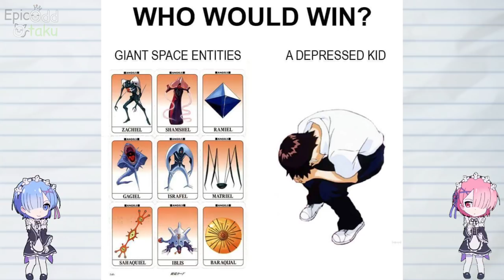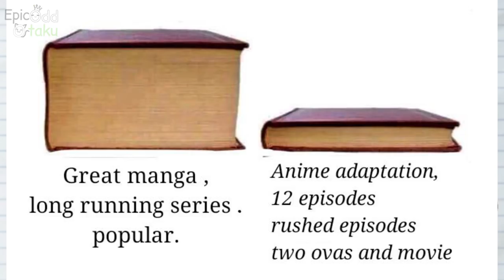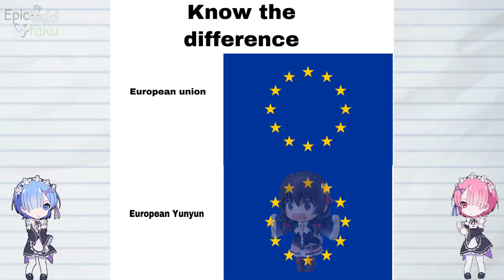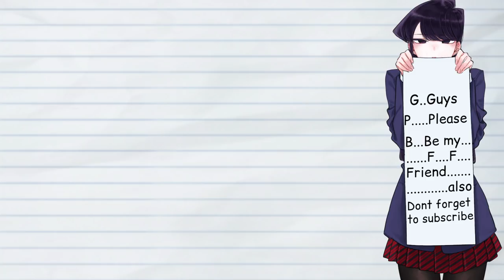Anime memes only true fans will find funny Episode 101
づ｡◕‿‿◕｡)づ
[Naruto,My Hero Academia,Dragon Ball,One Piece,One Punch Man,Re:zero,Tokyo Ghoul,Attack on Titan,Fairy Tail,Sword Art Online, Ahegao,Death Note,Totoro]

(ﾉ◕ヮ◕)ﾉ*:･ﾟ✧
Goblin Slayer Merch
(ﾉ◕ヮ◕)ﾉ*:･ﾟ✧
One Punch Man Merch
(ﾉ◕ヮ◕)ﾉ*:･ﾟ✧
ReZero Merch